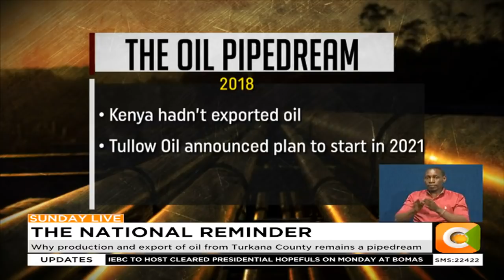| THE NATIONAL REMINDER | Why production and export of oil from Turkana County remains a pipedream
In July 2011 the hunt for oil began in Turkana County. British oil and gas exploration firm Tullow Oil set base at Lopii area in Turkana East to explore availability of petroleum products in the arid Kerio Valley basin. It raised hopes for Kenya to become an oil producing country. The discovery of oil in 2012 was the beginning of that journey, but now 10 years on, where are we. We tell you now on this week’s National Reminder.